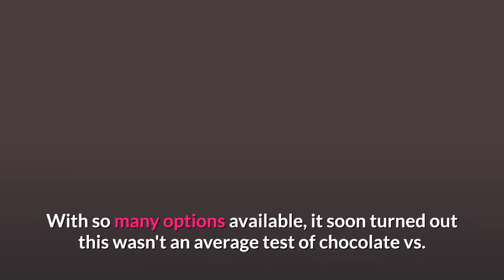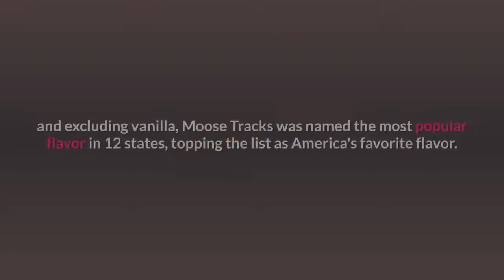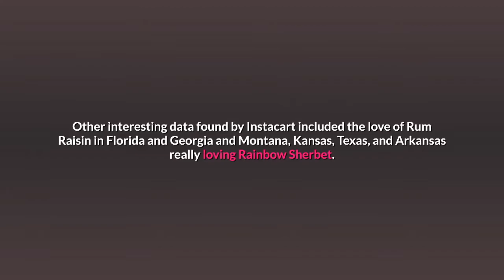The Most Popular Ice Cream Flavor Might Surprise You!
The Most Popular Ice Cream, Haagen Dazs Flavor Might Surprise You

In the past few years, there has been an abundance of unique ice cream flavors popping up in the market.

As Bustle reported, boutique shop Salt & Straw is known for innovative flavors like Strawberry Honey Balsamic with Black Pepper, Avocado & Oaxacan Chocolate Fudge, and even Black Olive Brittle & Goat Cheese.